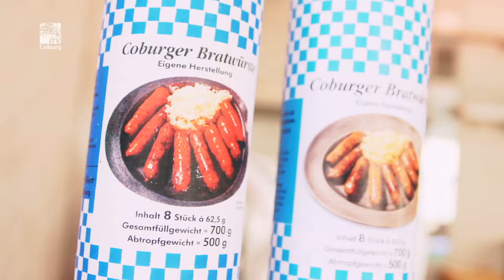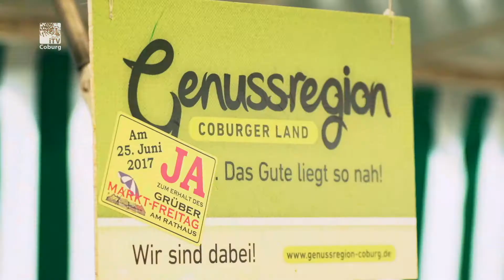(Handball-)Stars und (Michelin-)Sternchen - Facebook für Offliner - Folge 70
Nicht jede Nachricht schafft es in unser Programm. Doch dank sozialer Medien sind auch die "kleinen Dinge des Lebens" schnell bei euch. Hier wieder alles, was wir euch diese Woche in Facebook präsentiert haben, kompakt zusammengefasst.